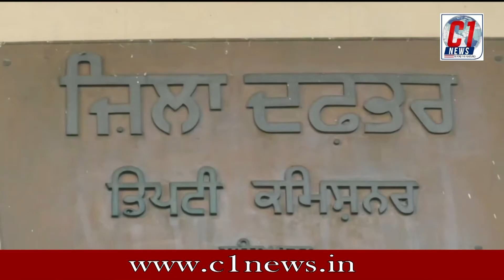कांग्रेस बीजेपी को कर रही है बदनाम करने की कोशिश डीसी के जरिए राष्ट्रपति को भेजा ज्ञापन - C1 News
जतिंदर मित्तल प्रधान बीजेपी लुधियाना और रविंदर अरोड़ा पूर्व अध्यक्ष बीजेपी, ने पत्रकारों को संबोधन करते हुए बताया की निर्णय प्रक्रिया केंद्र तथा ऑफसेट पार्टनर को लेकर 3 विषय प्रमुखता से उठाए गए थे कहा कि 14 दिसंबर 2018 को माननीय सर्वोच्च न्यायालय ने सभी याचिकाओं पर सुनवाई के दौरान इस पर पूरी प्रक्रिया को पारदर्शी एवं नियमों के अनुरूप पाया है कहां की कांग्रेस सरकार बीजेपी को बदनाम करने की कोशिश कर रही है जिसको लेकर आज डीसी के जरिए राष्ट्रपति को ज्ञापन भेजा गया है ताकि कांग्रेस द्वारा फैलाई जा रही झूठी अफवाहों पर रोक लग सके